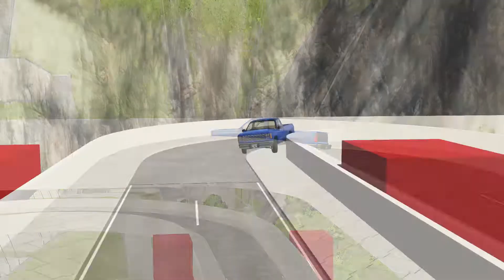CARS JUMPING in POOL ! CARS vs POOL CRASH TEST !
Hi guys. On this channel, you can see how cars crash under different circumstances.